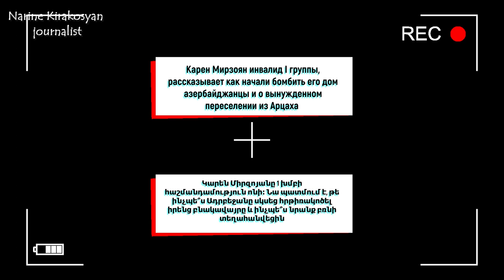Գառնիկը գրկած սայլակով եղբորը փրկեց / Ասկերանից 4-5 օր անմարդկային պայմաններում բռնի տեղահանվեցին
Կարեն Միրզոյանը 48 տարեկան է։ Նա մանկական ուղեղային կաթված ունի, 1 խմբի հաշմանդամություն, Ե՞րբ Ադրբեջանը սկսեց հրետակոծել Արցախի բնակավայրերը, նրան իրենց Ասկերանի շրջանի Այգեստան գյուղի բնակարանից նկուղ իջեցրեց իր եղբայր Գառնիկը։ Երկու օր նկուղում մնալով, որոշվեց գնալ ամենաանվտանգ վայրը, որտեղ ադրբեջանա-թուրքական ԶՈւ - ն գուցե չեր կրակում։ Գնացին բոլորի հետ Ստեփանակերտի օդանավակայան, որտեղ ռուսական խաղապահներն էին տեղեկայված։ Կարենը մանրամասն պատմում է իրենց բռնի տեղահանման մասին։

Карен Мирзоян - имеет инвалидность 1 группы. У него Детский церебральный паралич. Он родился в 1975 году в столице Арцаха Степанакерте, а потом их семья стала жить в селе Айгестан Аскеранского района непризнанной Нагорно-Карабахской Республики. 19-20 сентября 2023 года Азербайджанские ВС беспрерывно бомбили населенные пункты Арцаха. Когда началась бомбежка Карену со второго этажа вниз, на первый этаж их дома помог спуститься его брат Гарник. В подвале семья сидела два дня, а потом они перебрались в аэропорт Степанакерта, где расположился российский миротворческий контингент. Более подробно рассказывается в видео.